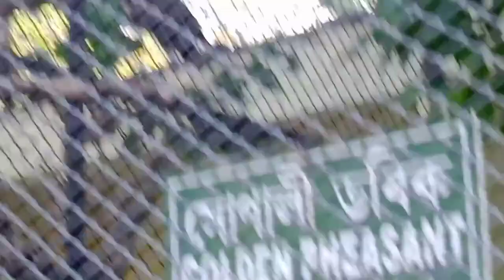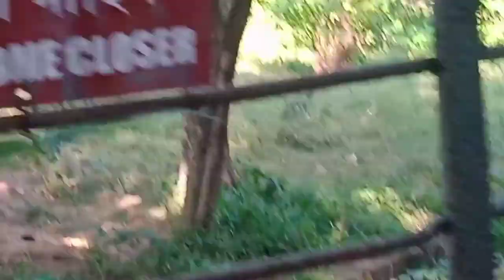Guwahati zoo Assam